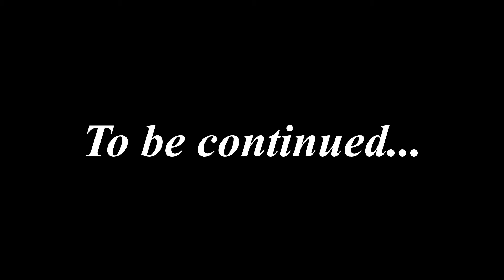Mass Recruitment - Fire Emblem: Path of Radiance #21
Chapter 9: Gallia (Pt. 2)

So now we have two kids joining our ranks, both of which need some serious training, but we'll also meet a certain someone from long ago.